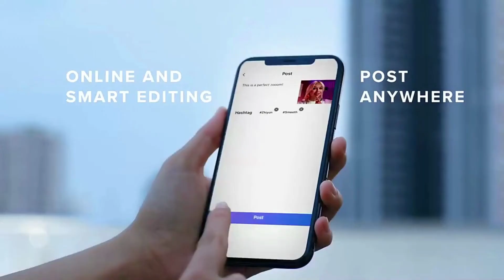Smartphone Gimbal 3-Axis Handheld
Smartphone Gimbal 3-Axis Handheld.  Life is made of moments, so having accessories capable of recording with quality the images that are part of our lives makes all the difference.